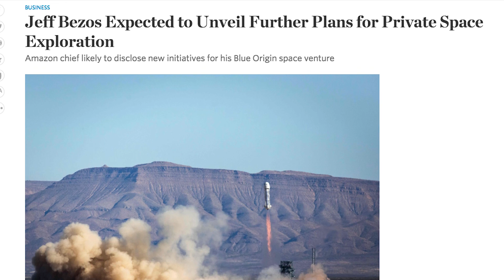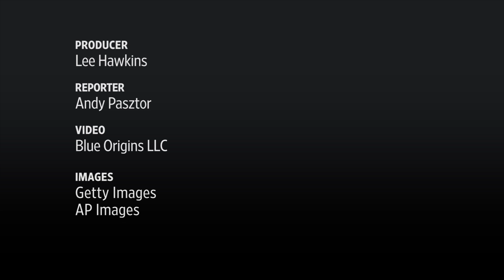Bezos Expected to Unveil More Space Exploration Plans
Amazon Inc. chairman and self-proclaimed "space geek" Jeff Bezos is expected to soon announce new initiatives tied to Blue Origins, which offers reusable rockets for suborbital voyages. WSJ's Lee Hawkins explains. Photo: Getty Images